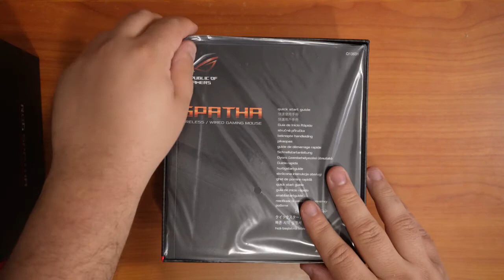ROG Spatha Mouse Unboxing and Review!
Today we unbox and Review the Rog Spatha mouse by Asus!